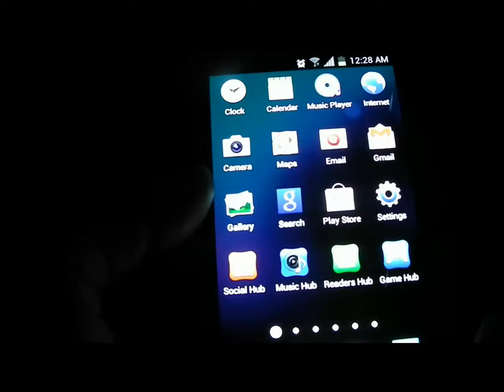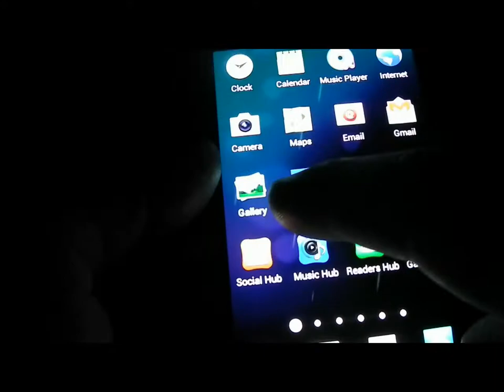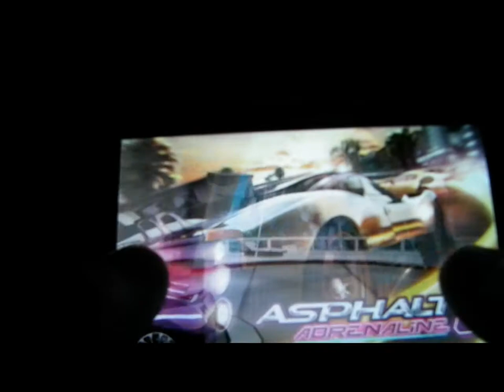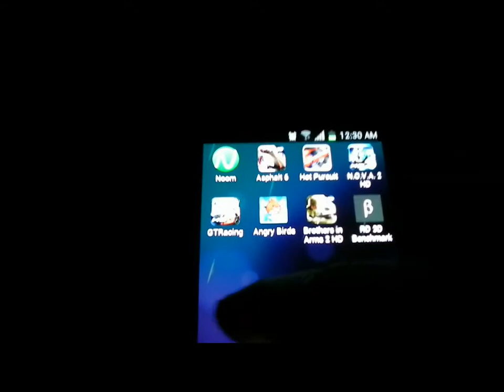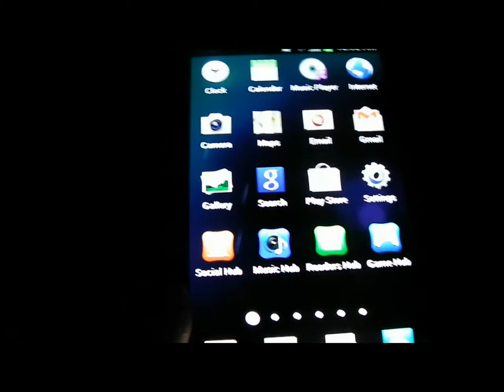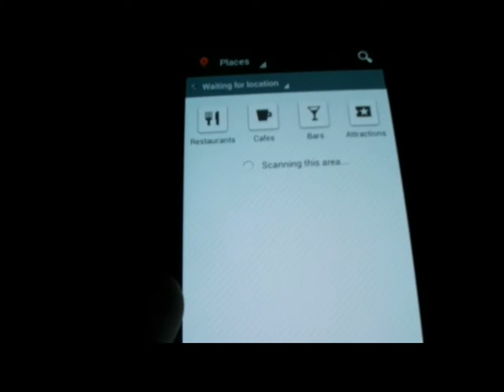3D APPLICATION PROBLEM ON Official Galaxy S2 II Ice Cream sandwich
3D APPLICATION PROBLEM ON Official Galaxy S2 II Ice Cream sandwich, XXLPQ Firmware is very good for day to day usage . but i got some error message while playing asphalt adrenaline 6 hd like 3D application , the problem is annoying ,,, i think it is compatibility problem with ICS and Application